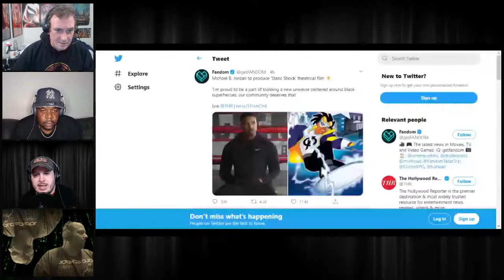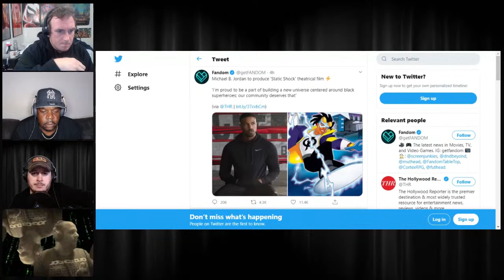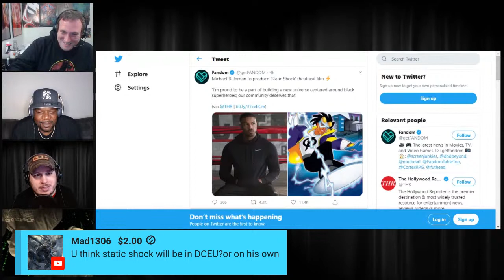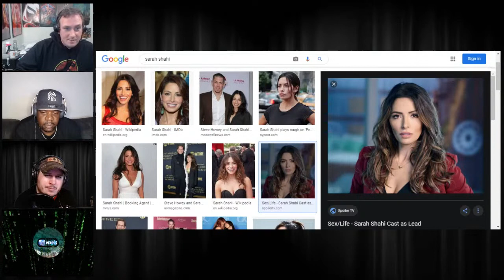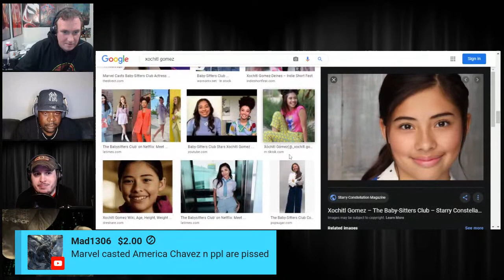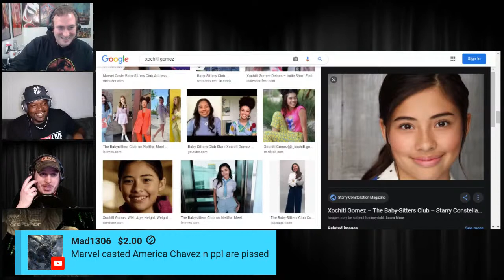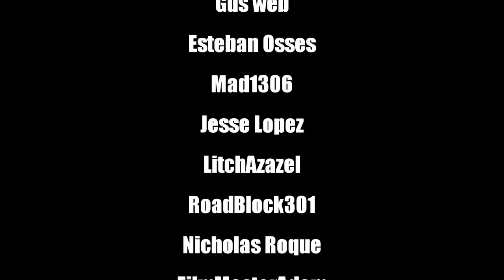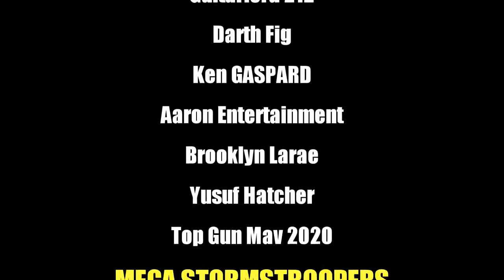Michael B. Jordan Producing Static Shock Movie! - STORMS LIVE!!!